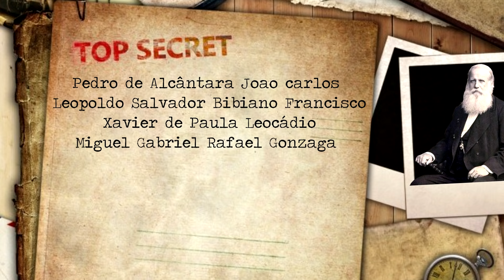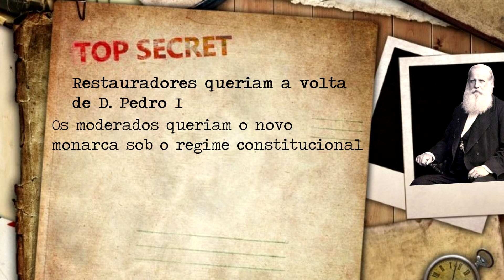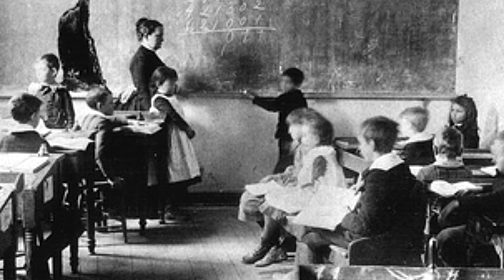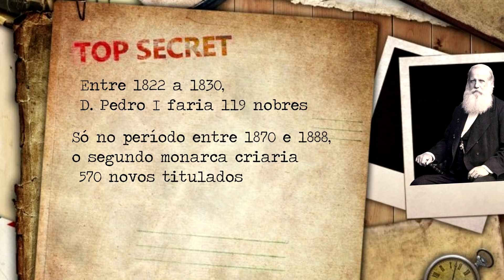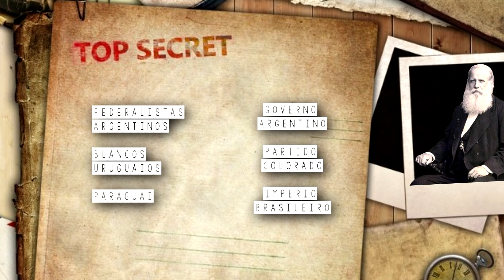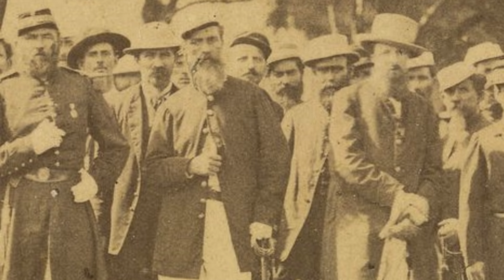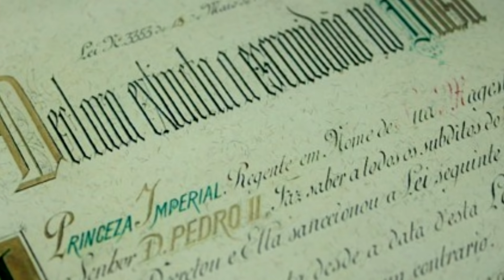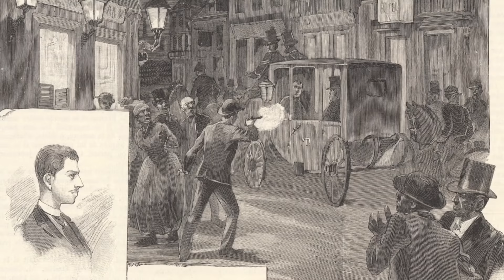ARQUIVO CONFIDENCIAL #28: D. PEDRO II, o segundo imperador do Brasil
No vídeo de hoje veremos a história de D. Pedro II, o segundo imperador do Brasil, homem que por mais tempo governou o Brasil.

Leia Mais:

REZZUTTI, Paulo. D. Pedro II: a história não contada.

SCHWARCZ, Lilia Moritz. As Barbas do Imperador.